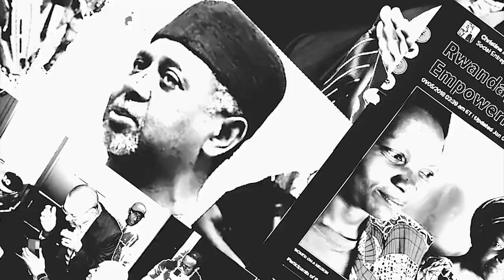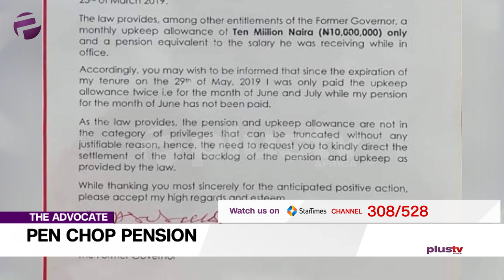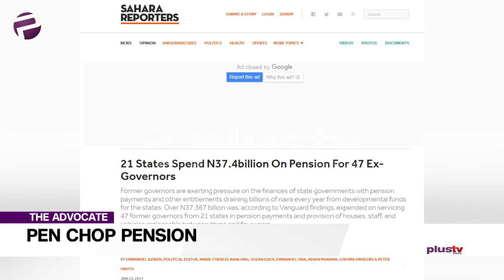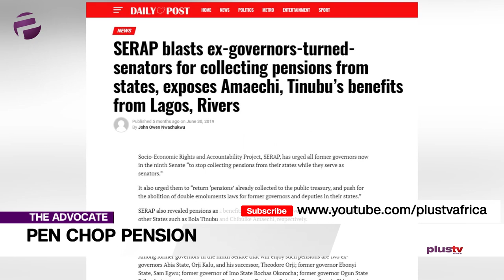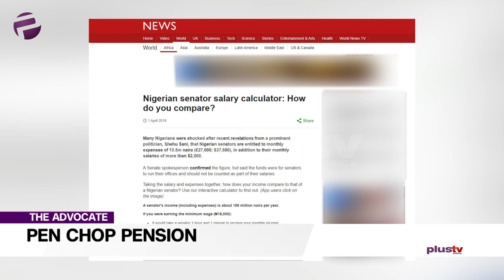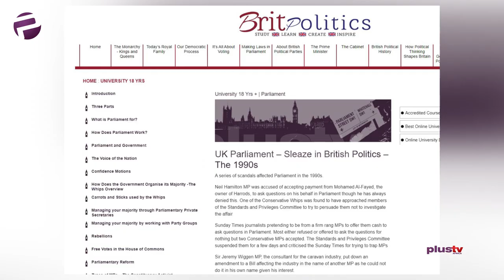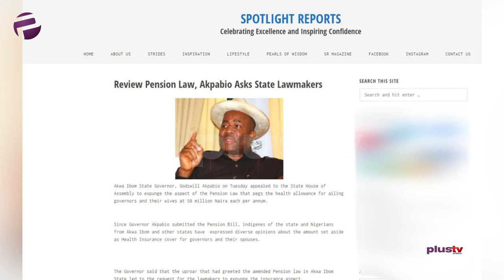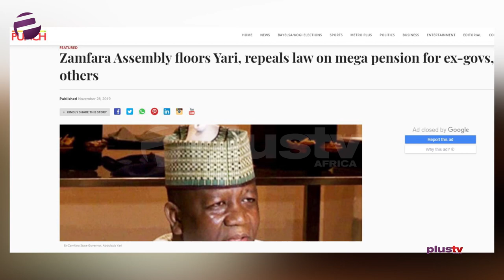(WATCH) The Pension Plan For High Govt. Officials Is Crumbling Nigeria's Economy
Liborous is striking the match by zeroing in on the Pen Chop Pension matter. “When will all this chop chop end?” we hear you say.